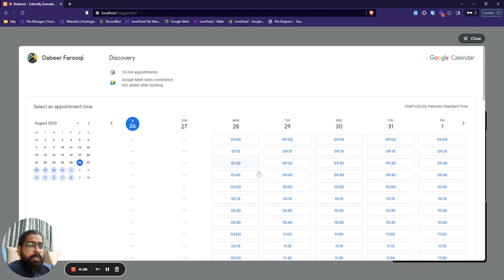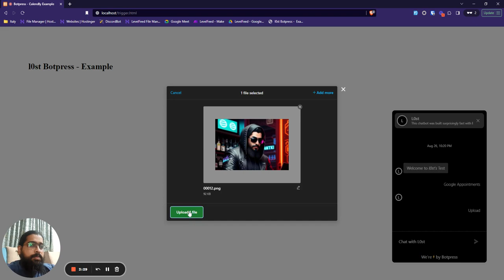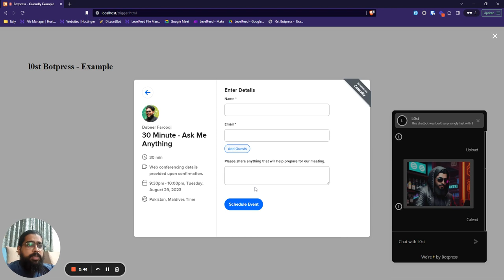Chat Bubbles and Uploading Files - BotPress Customizations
Some of the most important features I thought @Botpress  was lacking.
Chat Bubbles
File Uploads
Appointment Setters

Saw so many people wanting to have these features in the Botpress ChatBot So went ahead and made them.